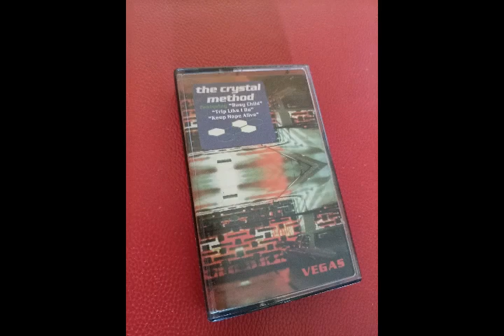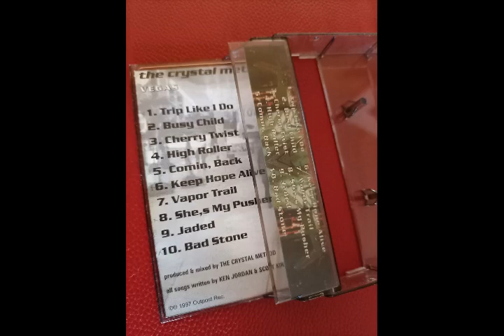The Crystal Method – Vapor Trail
The Crystal Method – Vegas

Label: Outpost Recordings
Format: Cassette, Album
Country: Bulgaria
Released:    1997
Genre: Electronic
Style: Big Beat